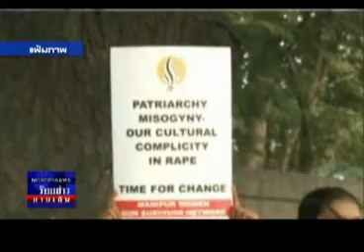ร้อยข่าวยามเย็น 28 12 55 เบรก4